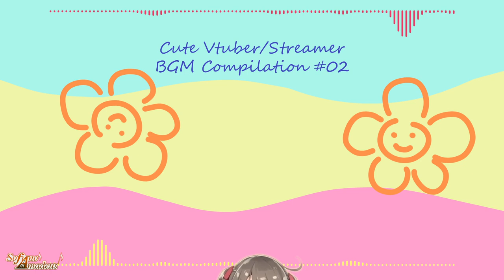[Royalty-Free] Cute Vtuber/Streamer BGM Compilation #02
Here's how to download the music:
4. Credit to my channel
5. Enjoy!

Local
trakteer.id/pianoamadeus
International

Timestamp:
00:00 Playtime
01:18 Dollhouse
02:27 My Soft Blankey
04:45 My Squeaky Plushy
06:43 Tiptoe
08:15 Puppy's Evening Walk
09:36 Plushy Conversation
10:54 My Room
12:40 The Local Fair
14:20 Tiny Explorer